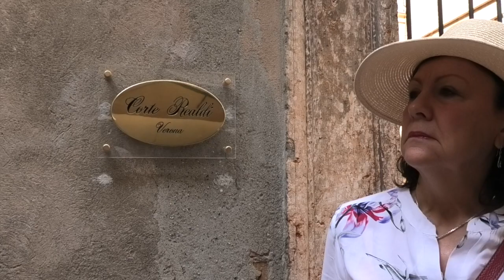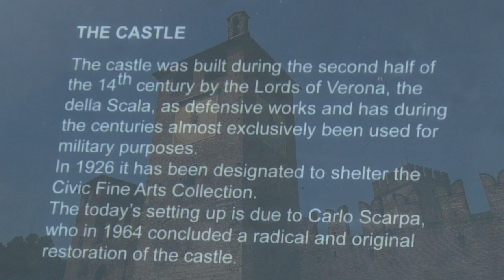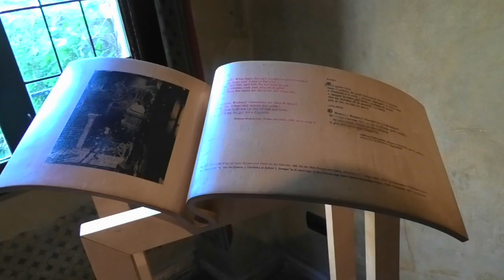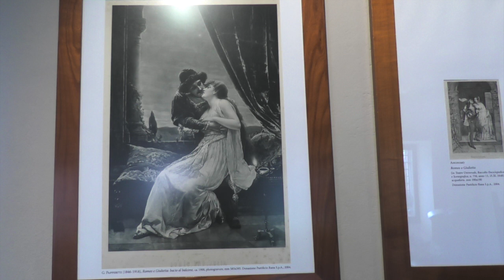2019 Verona Mark Knopfler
This video is about 2019 Verona Mark Knopfler